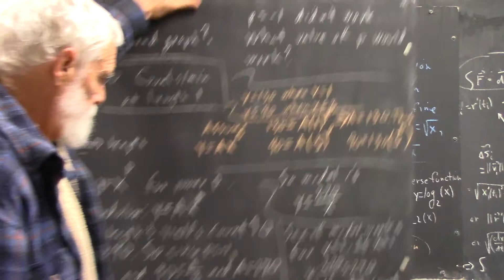dagpc 3780 board pictures 190117